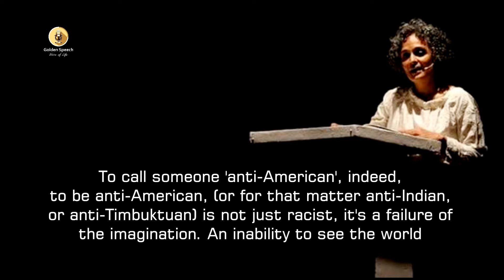Arundhati Roy Quotes English 084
“To call someone 'anti-American', indeed, to be anti-American, (or for that matter anti-Indian, or anti-Timbuktuan) is not just racist, it's a failure of the imagination. An inability to see the world in terms other than those that the establishment has set out for you: If you're not a Bushie you're a Taliban. If you don't love us, you hate us. If you're not Good you're Evil. If you're not with us, you're with the terrorists.”